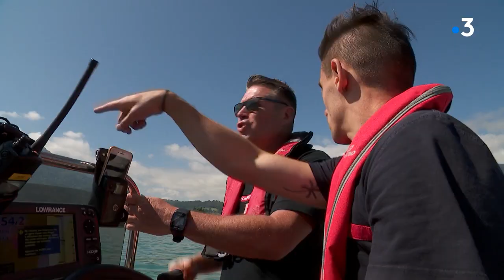Comment les secours s'organisent pour assurer la sécurité sur le lac d'Annecy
Tout l'été, les secours se tiennent prêts à intervenir sur le lac d'Annecy, très fréquenté par les plaisanciers et pratiquants de sports nautiques. Ils misent sur la pédagogie et le rappel des règles de sécurité pour éviter les accidents.

Reportage de Marion Feutry, Christian Mathieu et Mélanie Ducret

Retrouvez-nous sur :
Notre site web